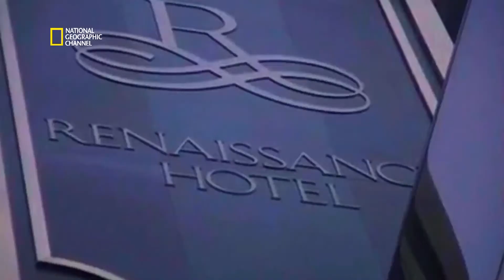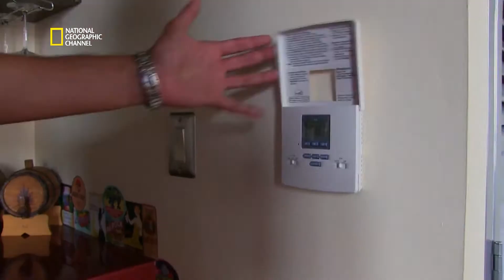Rien ne va plus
Extrait du documentaire : American Blackout. La panne se poursuit au deuxième jour. La population commence à comprendre son véritable besoin en électricité. Les vivres congelés ne sont d'ores et déjà plus comestibles. La panique s'installe progressivement.

Plus d'informations, de photos et de vidéos sur natgeotv.com.